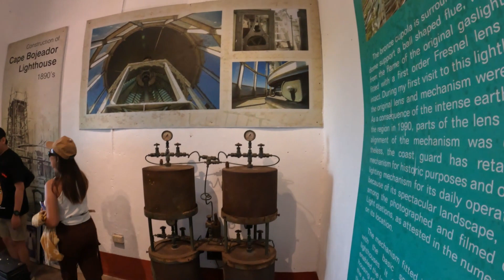North Luzon Loop | Weekend Road Trip